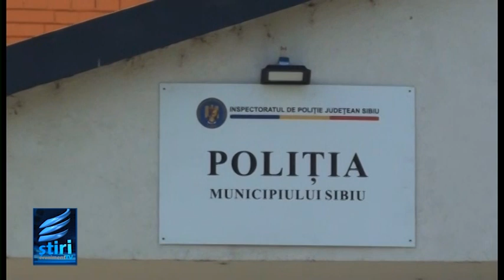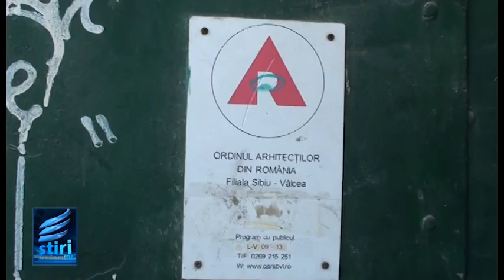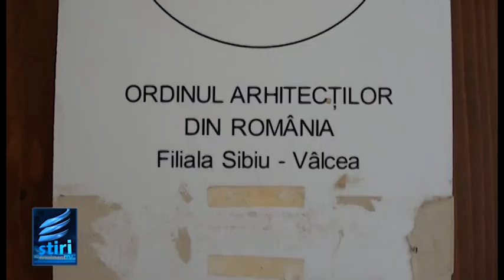STIRILE EVENIMENT TV 23 Octombrie 2023